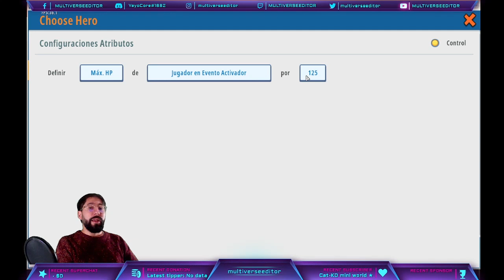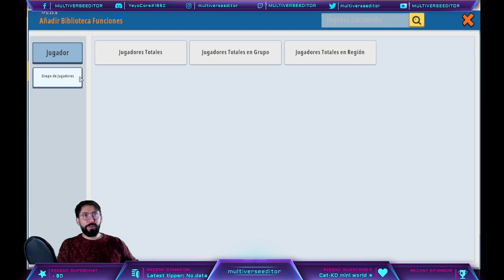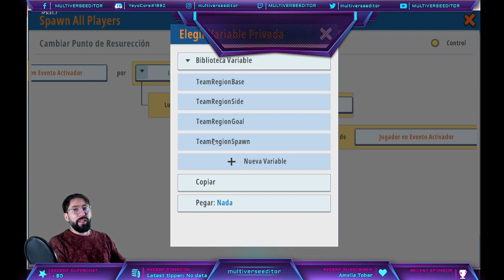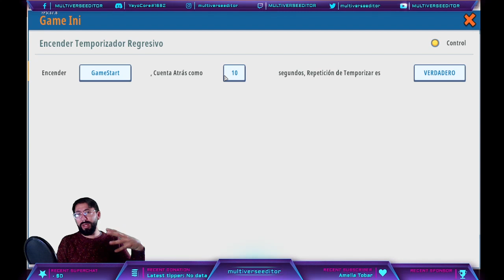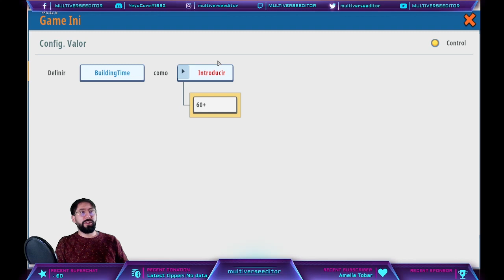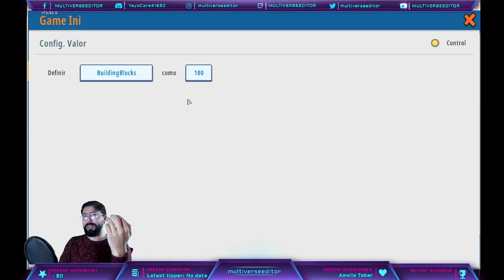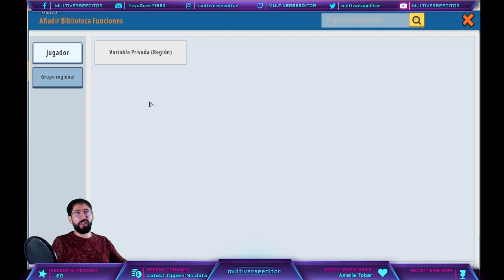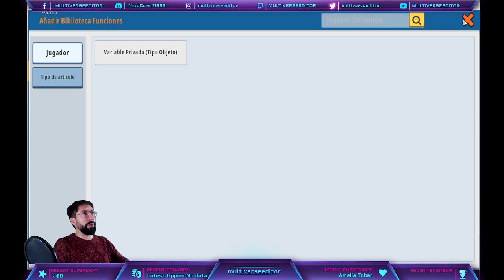✂🇪🇸 RESUMEN 2/2: Juegos de invierno #4 ❄🎅🐻 Creando los plugins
🏔 La nieve cubrió toda tu aldea, junta algunos amigos y prepara tu mejor disfraz de Vikingo y tu gorro navideño porque aprenderemos a hacer un shooter de equipos con bolas de nieve para pasar el invierno

☠ Mi UID 2769323
🎮 Mapa de ejemplo: Space Miners